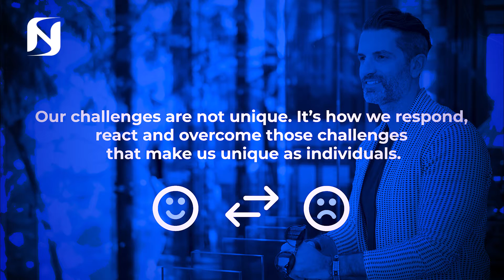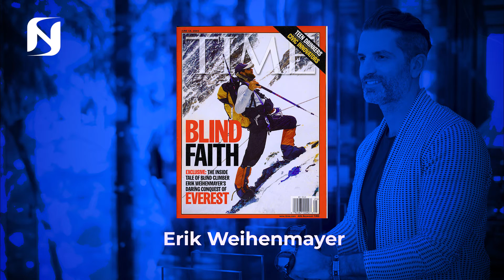HOW TO OVERCOME ADVERSITY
👍🏽We all have adversity and challenges in life, but what makes us unique is how we respond to those challenges and overcome them.
I highly recommend you do your research and learn how other people have overcome their adversities, get inspired and back to solving your own.

WHAT IS YOUR EXCUSE?🤷🏽‍♂️

All my tips and recommendations are in the Telegram group.